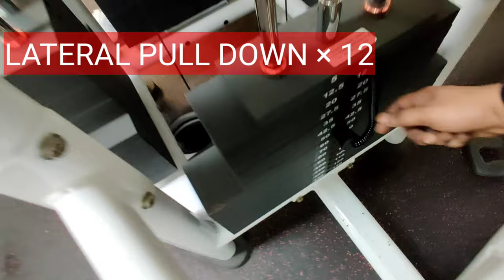STRENGTH TRAINING DAY: MY FRIST GYM VLOG ( upper body workout ).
Upper body resistance or strength training has a long list of benefits. It helps you boost muscle strength and endurance in your arms, back, chest, and shoulders. It also helps you burn calories, reduce your risk of injury, and build stronger bones. For best results, try to do an upper body workout a few times a week.

Anchor praise and fitness channel ,our goal is to use our body to  glorify God .Fitness is priority in our everyday life doing so the lord should  takes center stage in everything we do ,he will guide and give you grace to go on this race .

Remember our body is the temple of the Lord, he should take   paramount role  especially in your fitness journey  and lifestyles.

LINKS

adayinmylife upperbodystrenght gymvlog gym workout#what to do at the gym#getting started in the gym#beginners guide to the gym#workout for beginners#come to the gym with me full body workout#full body workout routine#full body work out routine#come to the gym#leg day gym vlog#
a day in my life#weightlifting training#build muscle#day in my life#weight lifting for women#training techniques for women#cardio#gymvlog#anchorpraiseandfitness#